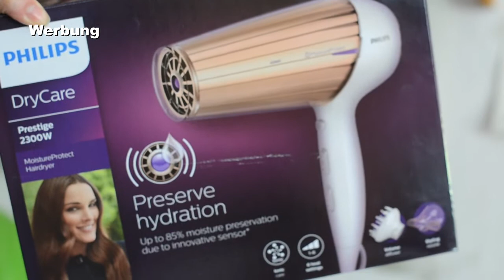Philips DryCare Prestige Moisture Protect Haartrockner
Mein erster Haartrockner, der etwas mehr gekostet hat. Der Preis schwankt extrem,  behalte diesen also immer im Auge.
WERBUNG Haartrockner Philips

WERBUNG
Als Amazon Partner verdiene ich an qualifizierten Käufen
ZERO WASTE